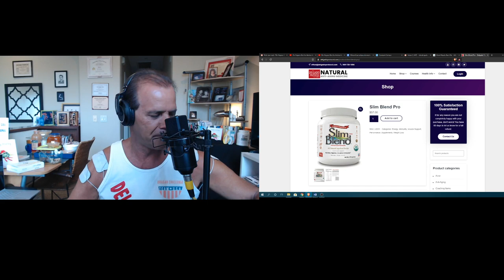Dr Nick replies to Do Vegans Get the Amino Acids They Need? | Game Changers Debate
The discovery of the best source of amino acids and protein from mostly a plant based diet supplements.